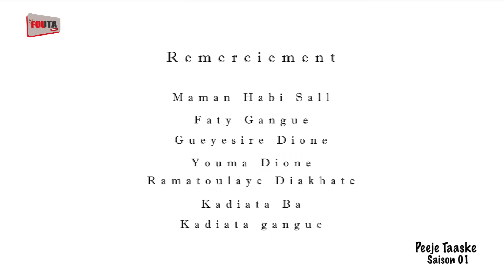Série Peeje Taaski saison 01 episode 17